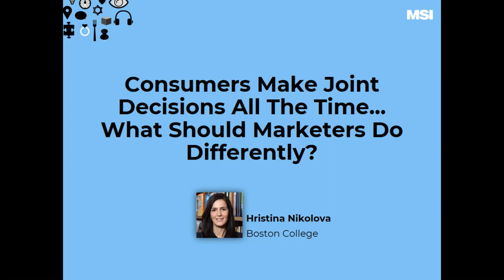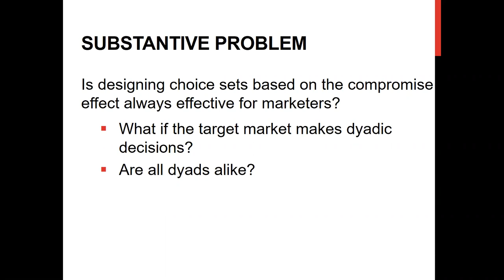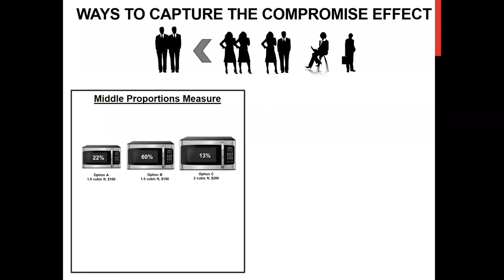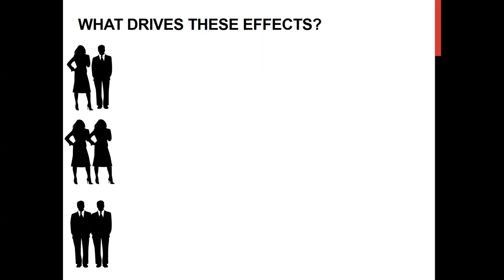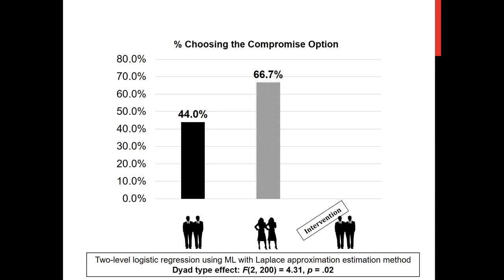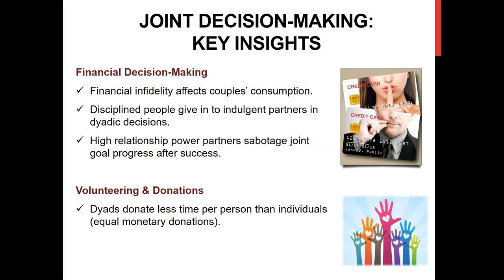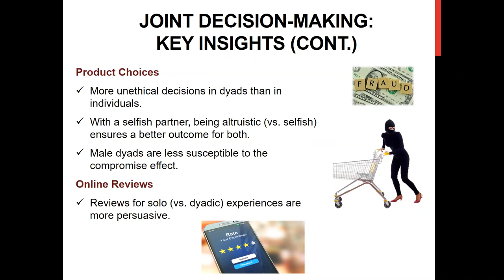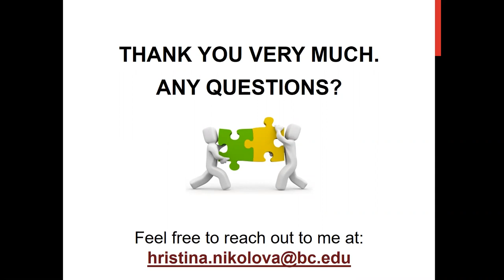Consumers Make Joint Decisions All The Time... What Should Marketers Do Differently?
Consumers make a lot of joint decisions on a daily basis, such as choosing to buy a car or house with their spouses, making business decisions with their coworkers, or simply selecting restaurants or vacation places with a friend. But when choosing jointly, are consumers likely to make the same choices they would if they were alone? Hristina Nikolova will discuss research that suggests that the answer may depend on the gender composition of the group, and offer insights about how marketers can use these findings. The webinar will also feature a discussion of other key insights from Hristina Nikolova's joint decision-making research.